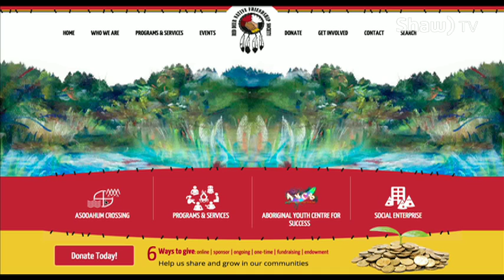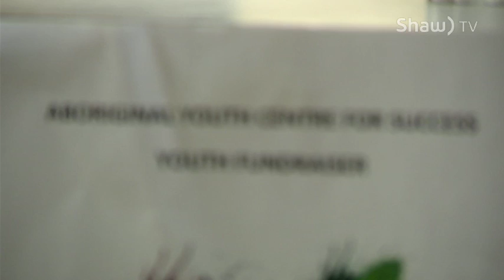RED DEER FAMILY DANCE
At Festival Hall on one Friday night a month, many groups here in Red Deer join together to re-create an age-old tradition.